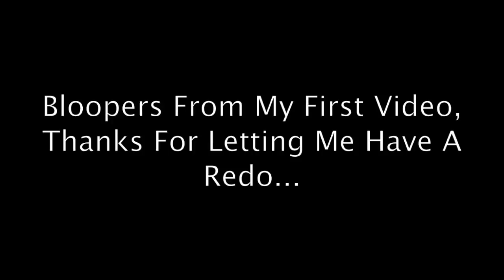Western Humanities Final Project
i little project i made